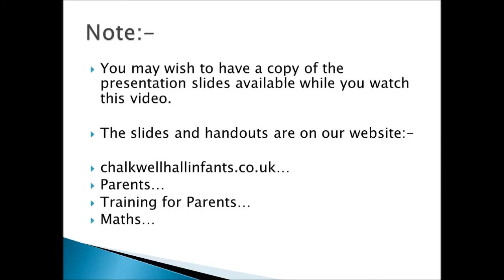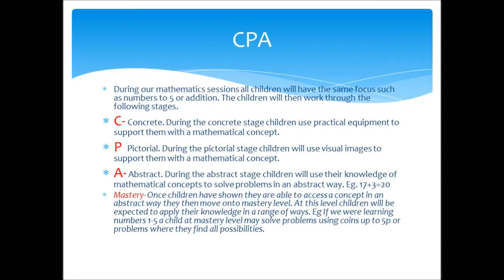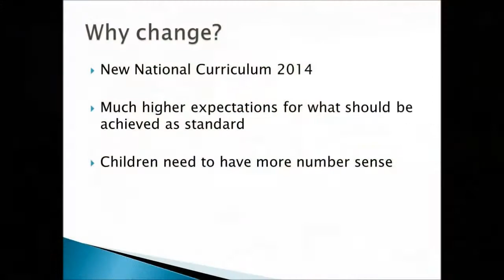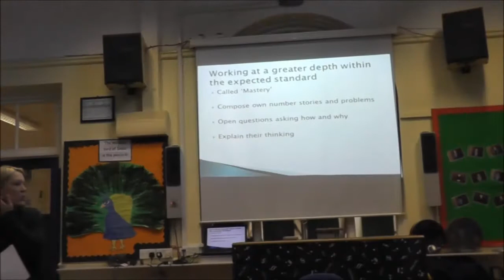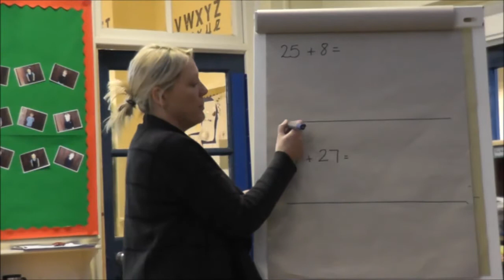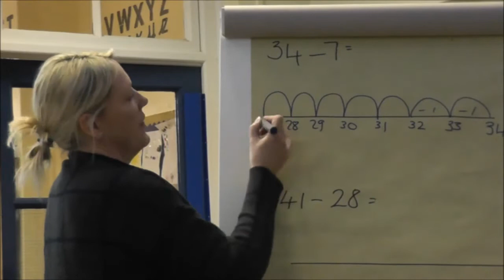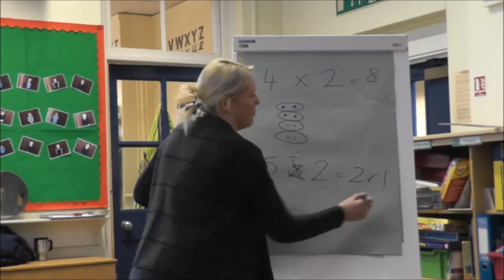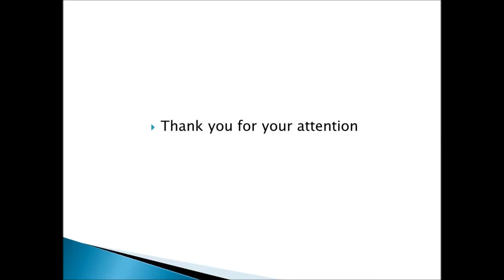Maths Workshop 23/01/17